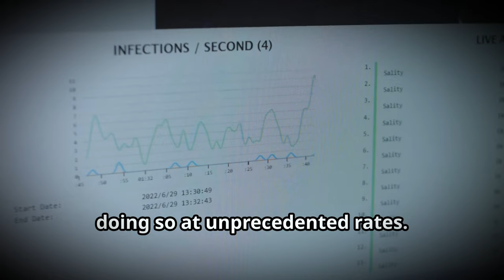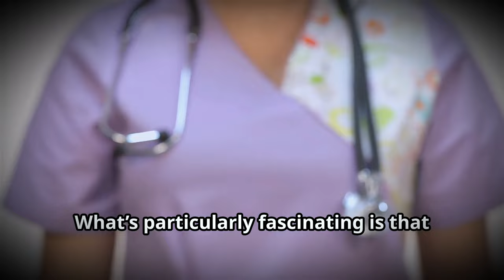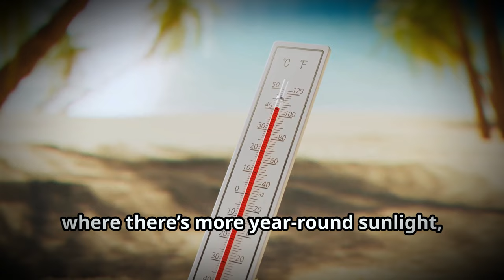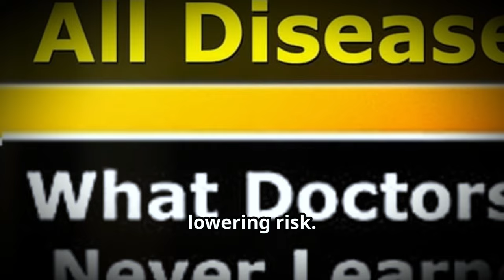🔬 The Silent Epidemic: Autoimmune Diseases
Autoimmune diseases are rapidly rising, yet few are talking about the root causes or potential solutions. In this video, we’ll explore why autoimmune conditions like Multiple Sclerosis, Type 1 Diabetes, Hashimoto's, and more are becoming some of the world’s most prevalent health challenges. We’ll dive into the immune system’s complexities, the role of regulatory T-cells, and how Vitamin D might hold powerful benefits. Learn how high-dose Vitamin D therapy could be a game-changer in supporting immune health, slowing inflammation, and balancing the immune system naturally. Join us as we uncover this hidden health crisis and discuss essential insights that everyone should know.
Autoimmune conditions are emerging as some of the world's most significant health challenges, surpassing heart disease and cancer. In this video, we delve into the rising prevalence of diseases like Multiple Sclerosis and Type One Diabetes, and the urgent need to raise awareness. Discover how the immune system's innate and acquired parts function, the crucial role of regulatory T-cells, and how Vitamin D strengthens immunity and regulates inflammation. Learn about the thymus gland's importance and the impact of Vitamin D on its function. Explore groundbreaking research on sunlight exposure and its correlation with autoimmune disease rates. Join the conversation and share this vital information!

📌 Timestamps:
00:00 The Rising Prevalence of Autoimmune Diseases
01:08 Understanding the Immune System
02:03 The Role of T-reg Cells
02:51 The Benefits of Vitamin D
04:05 Vitamin D and the Thymus Gland
04:32 Sunlight, Vitamin D, and Autoimmune Diseases
05:45 Conclusion